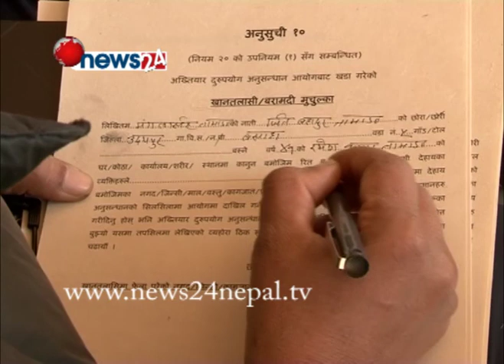डिएसपी घुस लिँदालिँदै पक्राउ - NEWS24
नेपाल प्रहरीका डिएसपी घुस लिँदालिँदै पक्राउ परेका छन् ।
अख्तियार दुरुपयोग अनुसन्धान आयोगले डिएसपी रमेश तामाङलाई ५० हजार नगद घुस लिने क्रममा पक्राउ गरको हो । सेवाग्राहीबाट नगद लिने क्रममा उनलाई अख्तियार टोलीले नयाँ वानेश्वरमा रहेको एभरेष्ट होटलबाट बिहिबार पक्राउ गरेको हो ।
डिएसपी तामाङले आफूले घुसबापत रकम लिएको नभई सापट मागेको बताए । घुस लिएको प्रमाणित भएमा आफू जस्तोसुकै सजाय भोग्न तयार रहेको उनको भनाइ छ ।